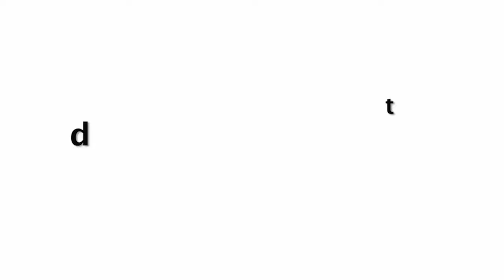Jhanvi Kapoor Leg PRANK On Her SISTER Khushi Kapoor At Home